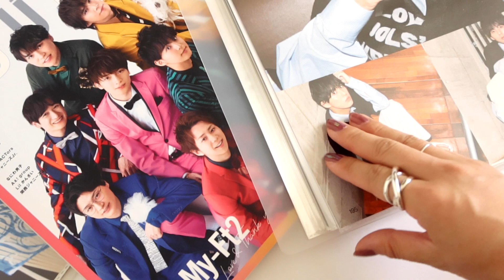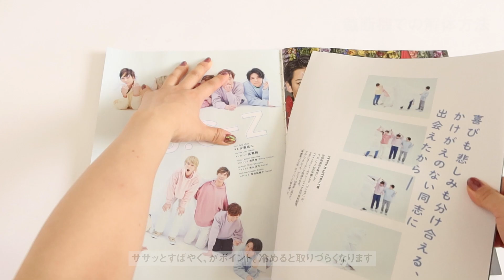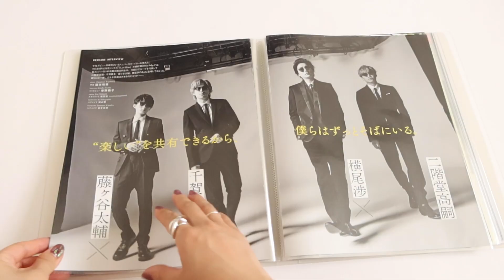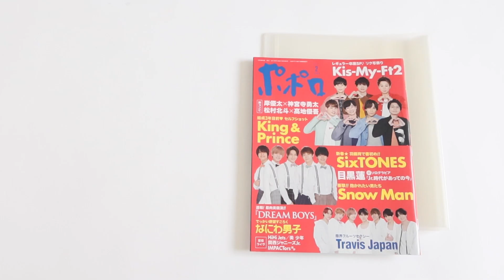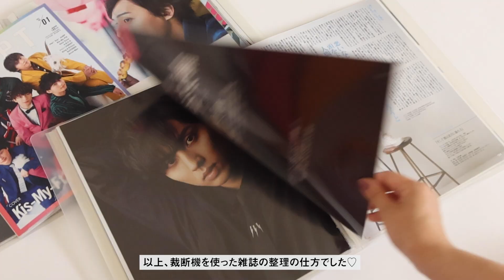【Working Video】ジャニヲタ流・雑誌の解体＆切り抜き整理【裁断機使ってみた】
こんばんは！　Sumireです。
アクセスしていただきありがとうございます。

ヲタクにとって避けては通れない「雑誌」。
今回はその雑誌の解体方法、ファイリング方法をまとめてみました。
「切り抜きの整理」の参考になると嬉しいです！

《切り抜きの整理時に使っているもの》
◾️CARL裁断機

◾️OLFAカッター

◾️OLFAカッターマット

◾️無印良品 クリアホルダー（ワイド）

◾️無印良品 クリアホルダー

雑誌の切り抜き整理について、写真たっぷりにがっつり紹介しています

ファッションとか、ネイルとか、コスメとか、それからヲタクのこととか。気ままに写真を載せています